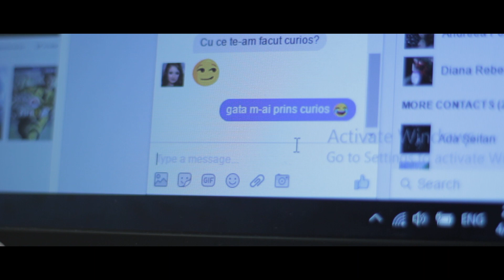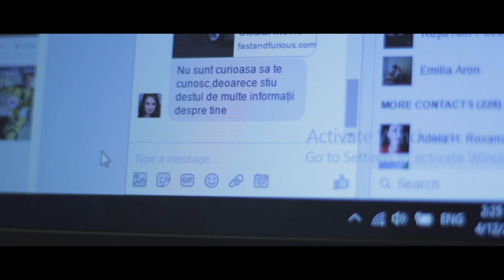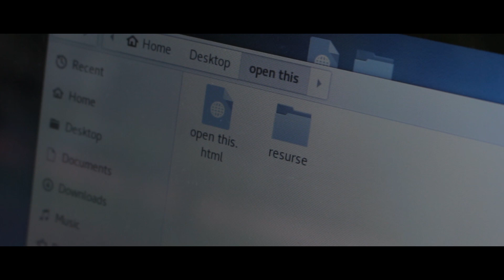The Eye | Scurtmetraj Hacking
The Eye este un scurtmetraj educativ avand la baza scopul de a deschide ochii tuturor referitor la pericolele la care se expun pe internet, mai ales pe mediile de socializare

Film creat in intregime de Dorobanțu Darius-Gabriel.